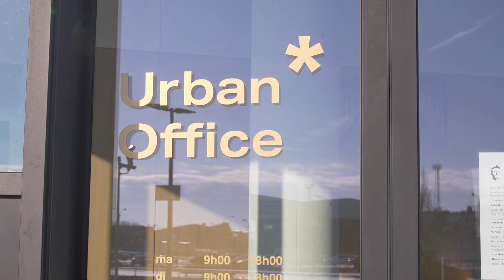Publius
Wij zetten Alle Advocaten Op Een Rijtje maar vandaag lopen wij een dagje mee bij een cliënt om ook de andere kant van de wereld van advocatuur te laten zien!